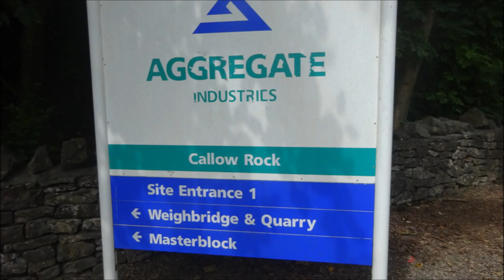Winscombe & Rowberrow Circukar Walk, Part VI, 'Archaeology On The Mendips' by Sheila, July 18th 2016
By 2023 Callow Hill had been gauged--a massive scar on the landscape--the quiet hill no longer where I once walked...Om this day in 2016 I met some archaeologists sent in to dig a few treches before the quarry team arrived. On years before 2016 I was able to enjoy my walk here with magnificent views --so different by 2023 --I have viveos created by 2023 as well to show the changes here...